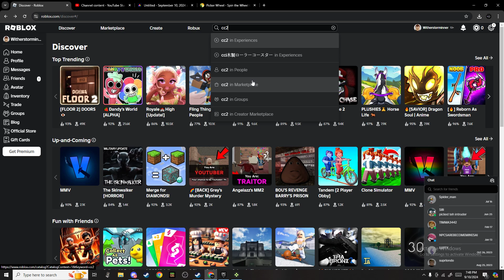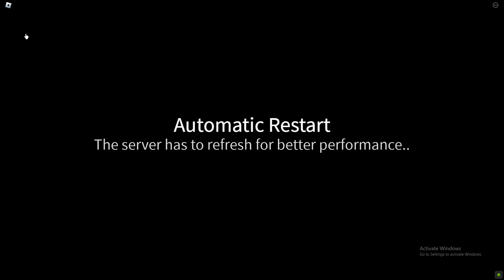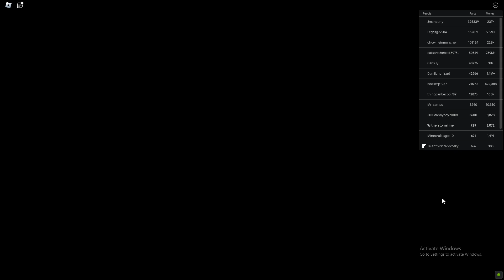(My Roblox Entertain #12) Car Crushers 2 (Part 1)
Playing CC2 Enjoy!